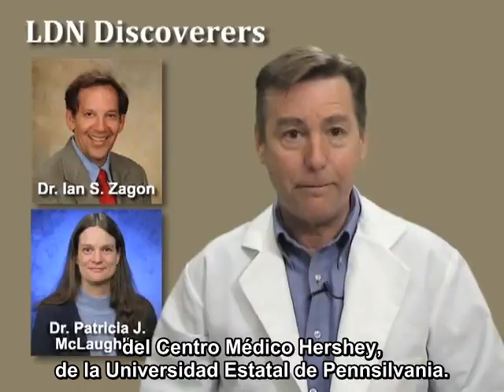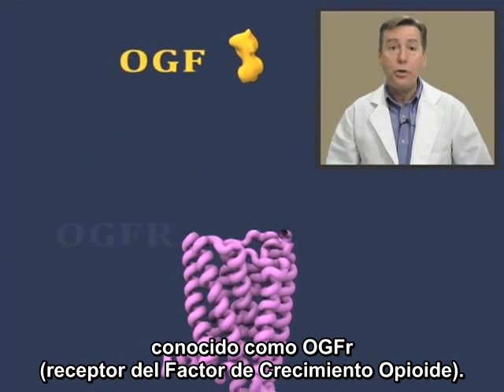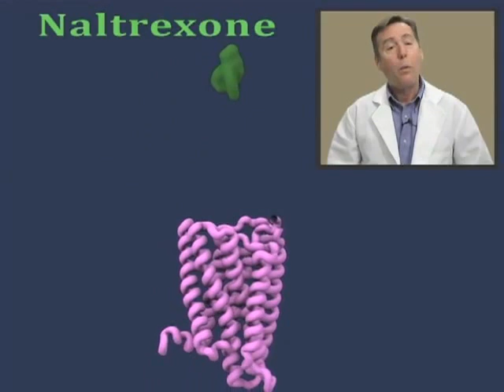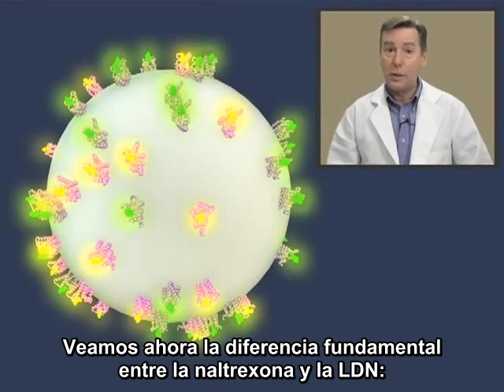Naltrexona dosis baja (LDN) - Cómo funciona